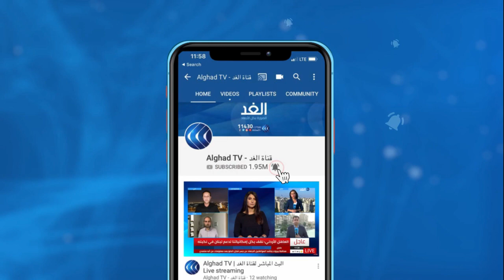بدء هدنة أرمينيا وأذربيجان.. لكنها تحتاج إلى نوايا حسنة لتفعيلها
دخل وقف إطلاق النار في إقليم ناجورنو كاراباخ حيز التنفيذ، وجاء ذلك بعدما شنت كل من أرمينيا وأذربيجان اتهامات متبادلة بالقصف بينهما قبل سريان وقف إطلاق النار.
وكان وزيـر الخارجية الروسي سيرغي لافروف قد أعلن التوصل لاتفاقٍ لوقف إطلاق النار, بين أرمينيا وأذربيجان, بدءا من اليوم .. وأضح لافروف أن وزيـري خارجية البلدين اتفقا خلال اجتماعهـما في موسكو على تبادل الأسرى وجثث القتلى خلال الهدنة.
المزيد من التفاصيل في تقرير مراسل الغد من على الحدود الآرمينية وكاراباخ محمد الفنيش.